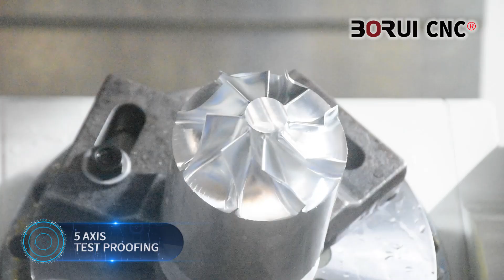VMC850 Five-axis vertical machining center test